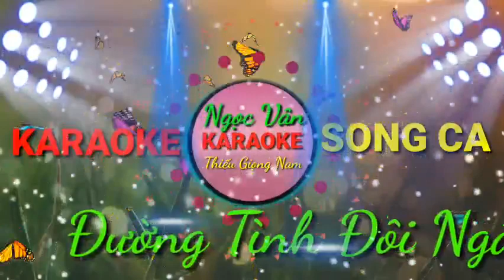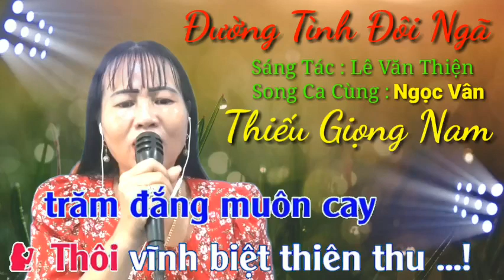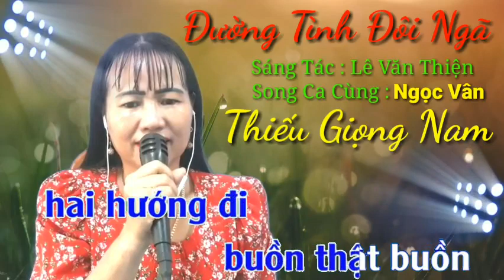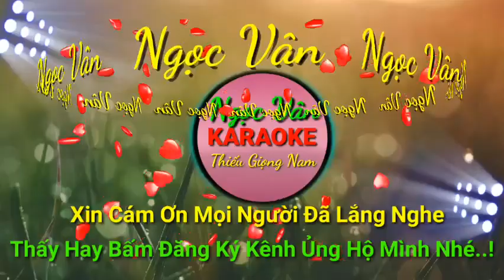Karaoke | Song Ca Thiếu Giọng Nam | Đường Tình Đôi Ngã | Kênh Ngọc Vân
- Sáng Tác: Lê Văn Thiện